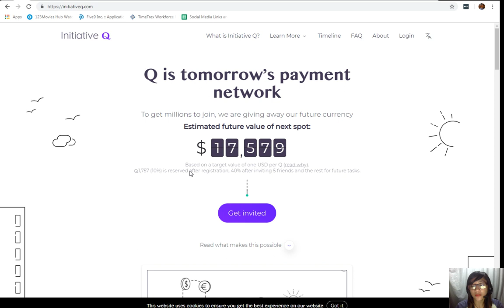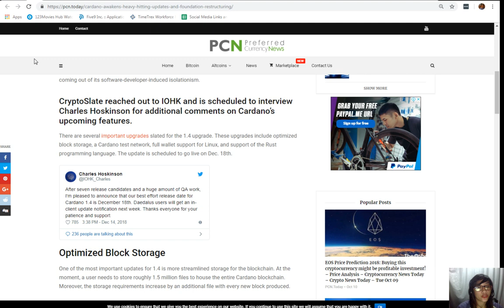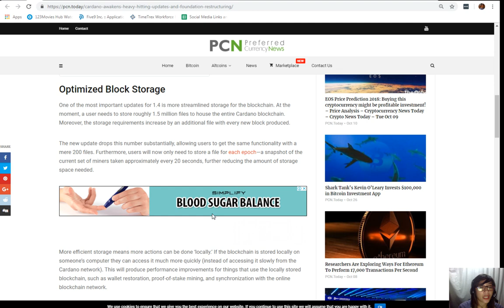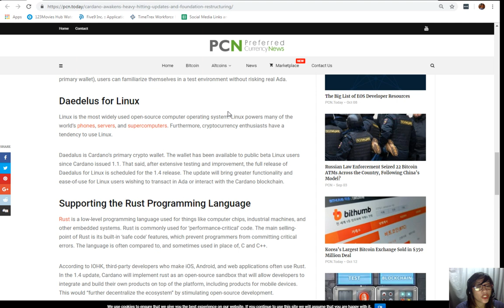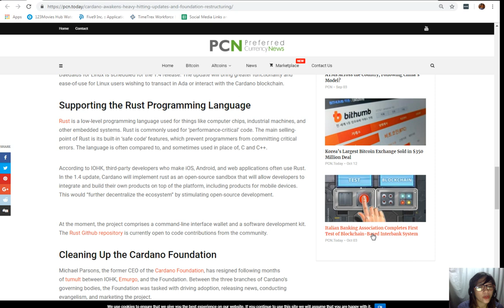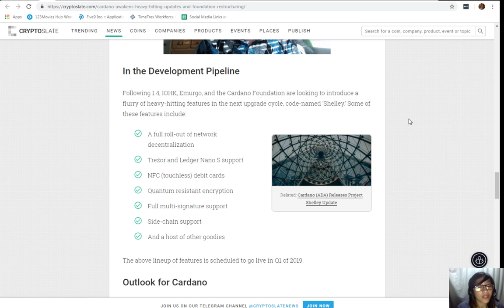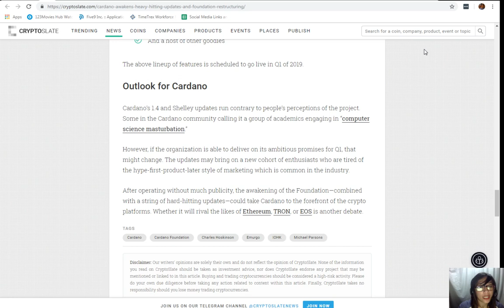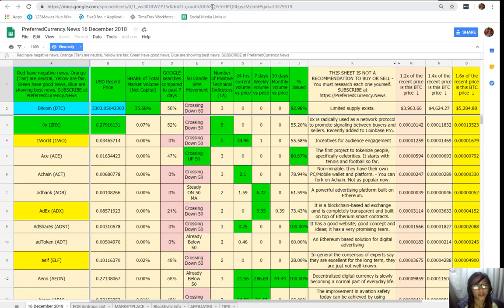Cardano Awakens Heavy Hitting Updates and Foundation Restructuring